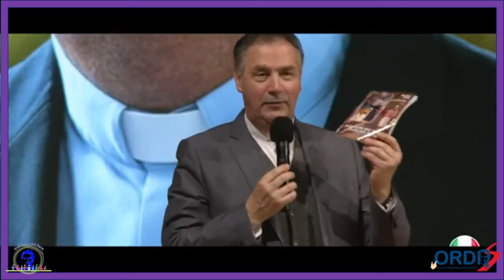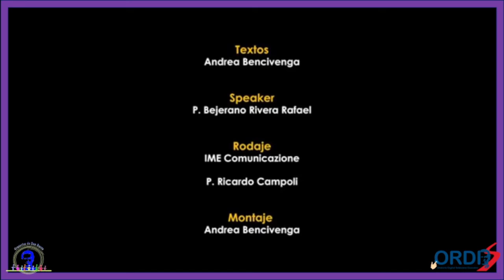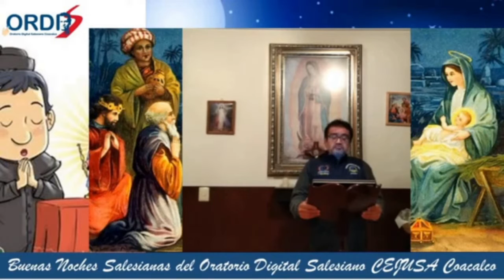BUENAS NOCHES SALESIANAS Cuaresma y Desierto de Nuestra Vida Espiritualidad y Bienaventuranzas ORDIS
(RETRANSMISIÓN)

Es Marzo y la Cuaresma nos marca un tiempo de reflexión, reconciliación y penitencia, un tiempo maravilloso que nos permite reencontrarnos, enderezar el camino y ser verdaderos agentes de transformación en nuestra vida y la de nuestros hermanos

Y es que este tiempo nos invita a seguir al Señor, dejarlo todo y utilizar a nuestros dones de gracias y naturaleza, con nuestro trabajo, nuestra espiritualidad y carisma que Don Bosco nos heredo.

El día de hoy tenemos un programa muy especial dirigido por nuestros hermanos Roció, Vicente, Marcia y Miguel, quienes nos hablan del inicio de este tiempo de CUARESMA, de una manera muy especial.

Además tenemos una capsula que nos comparten nuestros hermanos de la Agencia Salesiana, acerca de la XL Jornadas de Espiritualidad de la Familia Salesiana, además de la tercera catequesis de su Santidad y las Bienaventuranzas.

Te invitamos a compartir con nosotros una de las mas bellas tradiciones de la familia:

“Las Buenas Noches Salesianas”

Con la participación de nuestros hermanos Roció, Vicente, Marcia y Miguel , la conducción de nuestro hermano Moisés y la Bendición del P Oscar Alcaraz SDB vivamos una reflexión del mundo actual, de la santidad salesiana, un pensamiento como familia salesiana acompañado con la bendición de nuestros sacerdotes.

Acompáñanos a las 20:00 Hrs. en ORDIS El ORATORIO DIGITAL SALESIANO DE COACALCO